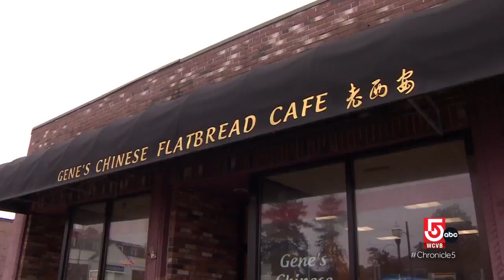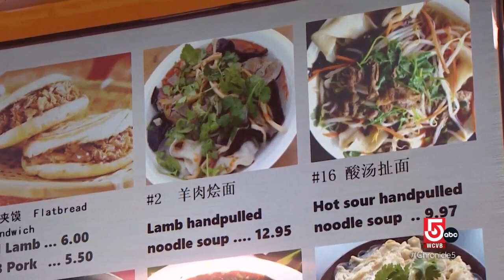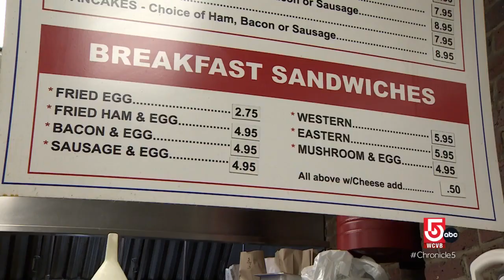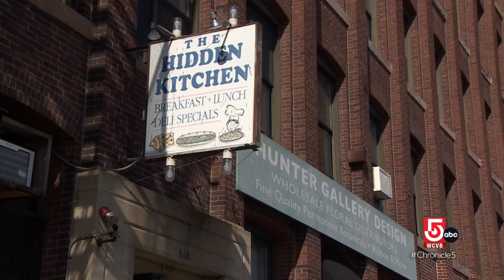Cheap Eats: Massachusetts restaurants to visit on a budget